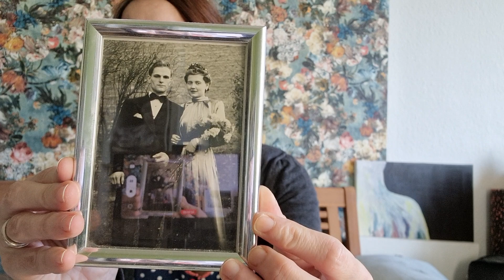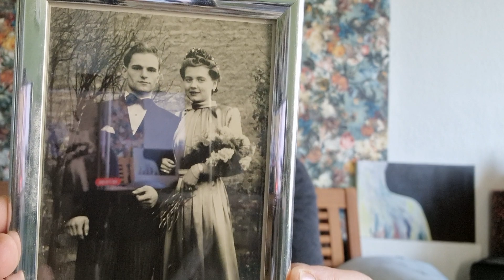Die kleine Wolleplauderei#03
DAUERWERBESENDUNG

Meine Lieben! Es ist wieder so weit: Eine neue Wolle Plauderei!!

Macht es euch gemütlich und ich hoffe, euch gefällt die kleine Plauderzeit!
Ah und bevor ich es vergesse; Ich zeige euch meine handgefärbte Wolle aus dem aktuellen Shop-Update und gaaaanz frisch reingekommene Spinnfasern von John Arbon Textiles.
Außerdem gibt es die Bekanntgabe der glücklichen Gewinnerin der beiden Stränge, die ich im letzten Podcast verlost habe.

HERZLICHEN GLÜCKWUNSCH liebe
Woll-kick
Bitte schick mir doch einfach eine Email mit Deiner Anschrift.

Ganz liebe Grüße, eure Tanja

Huhu, mein Name ist Tanja. Schön, dass Du hier gelandet bist!

Ich bin 46 Jahre alt und lebe mit meinem Mann und meinen zwei Hunden im grünen Hannover. Ich liebe stricken, spinnen und Wolle färben. Meine handgefärbte Wolle verkaufe ich in meinem Online-Shop. Alle zwei bis drei Wochen mache ich ein neues Video, in dem ich meine gefärbte Wolle und meine aktuellen Strickprojekte zeige. Immer wieder zeige ich auch etwas von meinen kleinen Reisen und erzähle ein bisschen aus meinem Leben. Ich hoffe, Euch gefällt mein kleiner Strickpodcast.

Kapitel